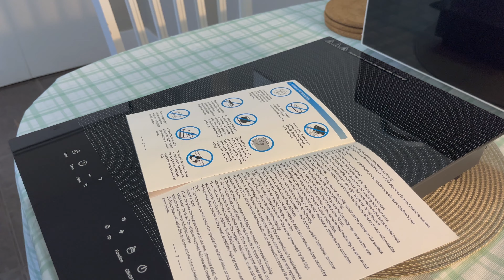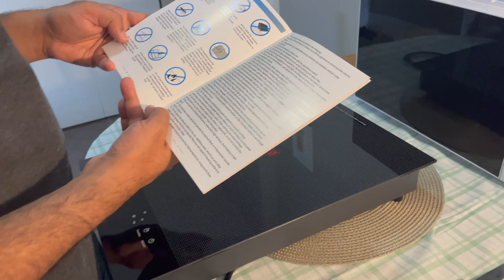Amazon থেকে কি আসলো ? Amazon parcel unboxing | My cooking channel essentials | Canada Life vlog46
Amazon থেকে কি আসলো ? Amazon parcel unboxing | My cooking channel essentials

Hello there!
Here you will find contents regarding life in Canada, about canada, student Visa, living in canada as an international Student and so on so forth. So lets explore canada together with me Nisa!
I own another youtube channel Name Nisa's Recipes where i share recipes of my home country Bangladesh and from all around the world. You are into cooking you can check out that channel too! Link to that channel is,

Click on the bell icon to get notified each time i publish a new video about Canada...